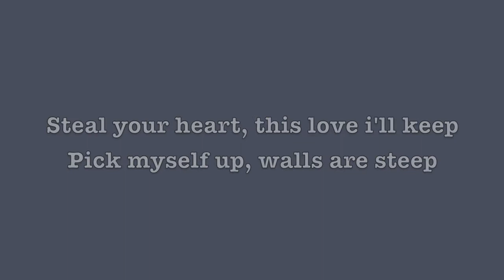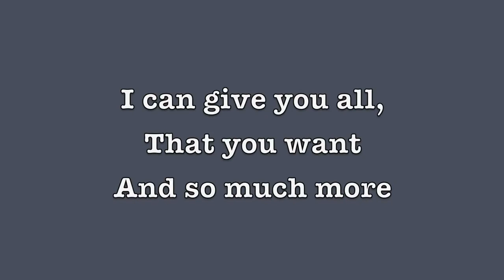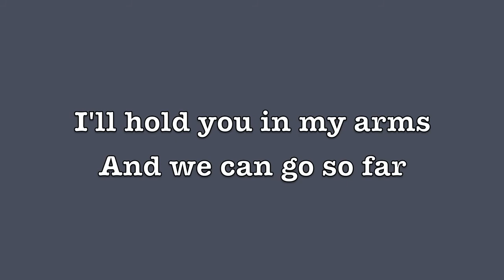Never Let You Fall - Proze feat. Ax0m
Instrumental by KidDJoriL